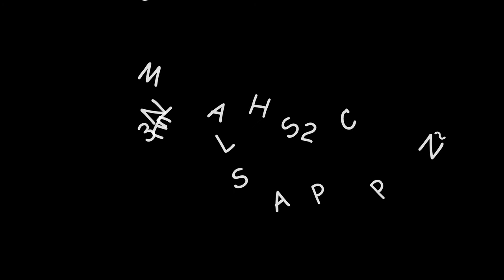leicester city /campeón/premier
gracias por su subscripción cada día somos mas en el canal!

se agradece que dejen un like por :
•1 hora de grabación
• 2 horas de edición
• 2 horas renderizando
• 1 hora de subida
total 6 horas de trabajo y solo pido que se tomen un segundo para dar like